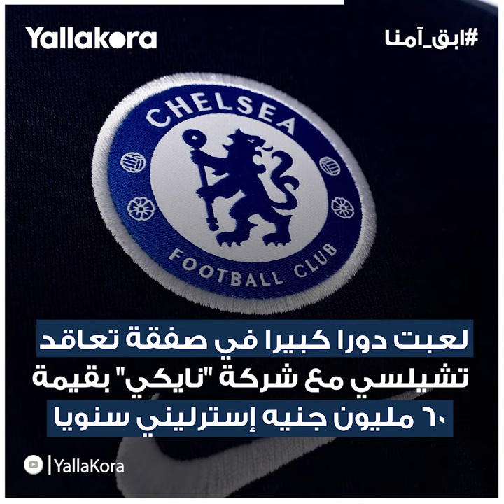"أقوى امرأة في عالم كرة القدم".. من هي جرانوفسكايا قائدة تشيلسي؟